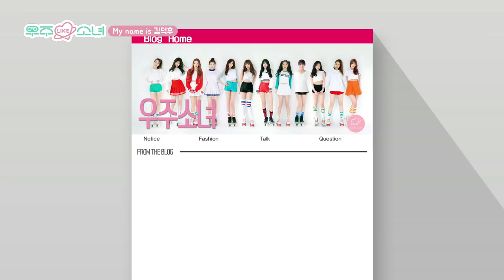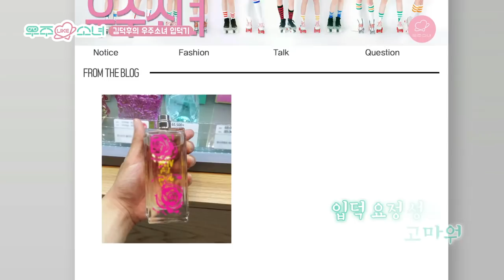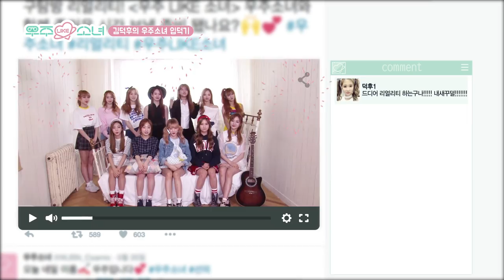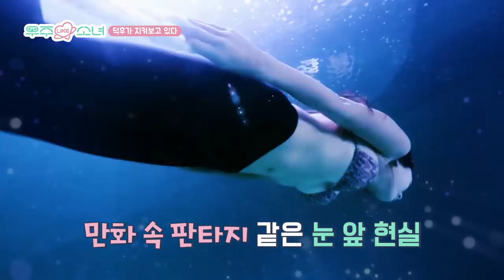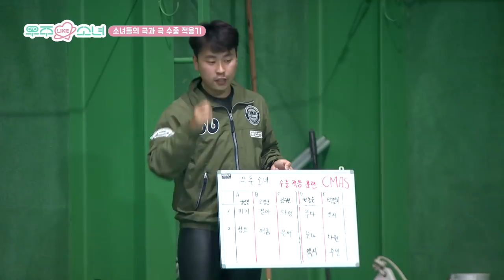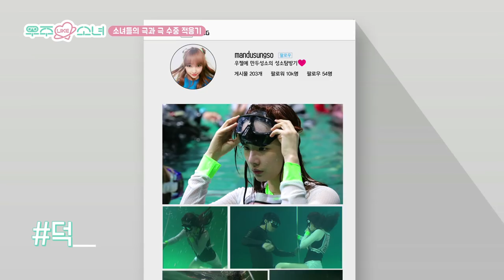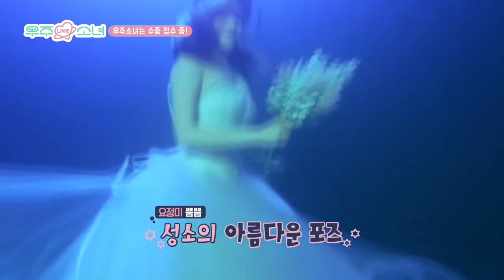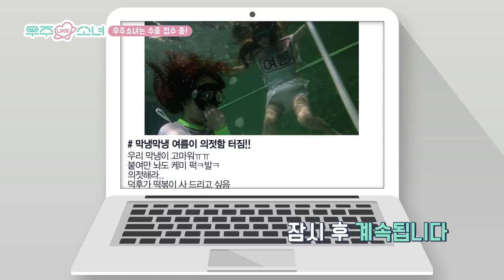[Ep. 1] Would You Like Girls (My Cosmic Diary)_우주 LIKE 소녀 (김덕후의 덕질일기) 1회_WJSN(우주소녀)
* "Would You Like Girls (My Cosmic Diary)" airs 7:30PM every Thursday on Mnet
and will be available to re-watch exclusively on MelOn and 1theK YouTube.

To all the fans all over the world!
Kim Dukkhoo, who thought he was going to take a break from being a Dukkhoo(fan) since the end of Cosmic Girls' last performance,
Begins to write a new diary of Cosmic Girls as a fan.

The charm of twelve Cosmic Girls, revealed with the lense of their biggest fan, Kim Dukkhoo!
Reality show 'Would You Like Girls (My Cosmic Diary)' is dedicated to the fans, for your thirst for more!

Thursdays, 7:30PM. Watch the original show on time!